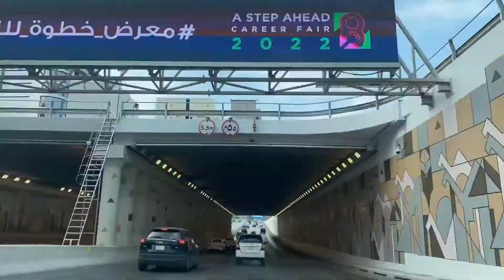Saudi National Day 🇸🇦 || 92 || Air Show riyadh 2022 | FIRE WORKS